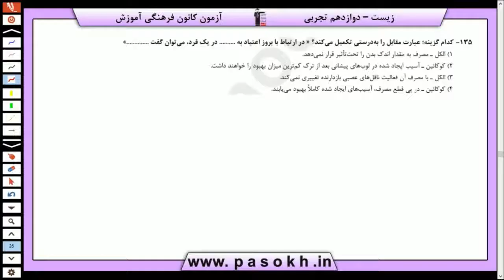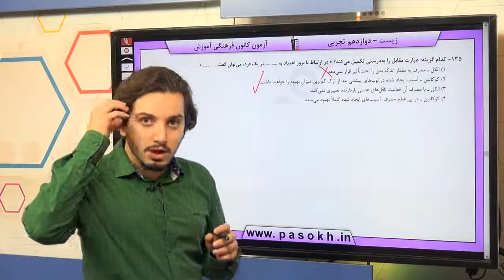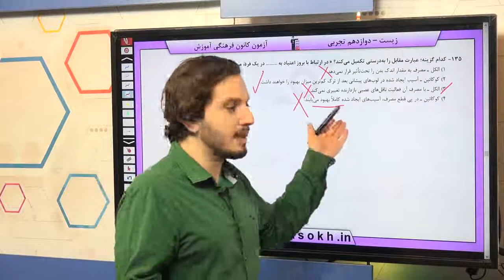پایه دوازدهم تجربي زيست‌شناسي پايه تنظيم عصبي سوال 135 درصد پاسخگویی 69